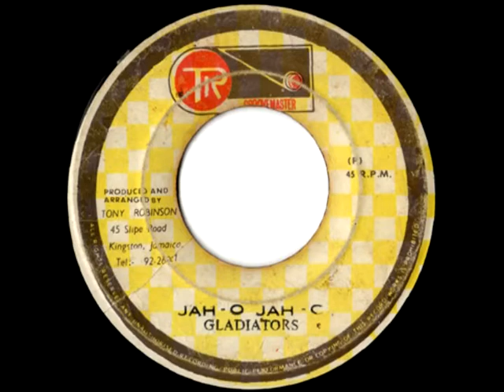THE GLADIATORS + TRINITY - Jah o Jah o + economic crisis (1977 Groovemaster)